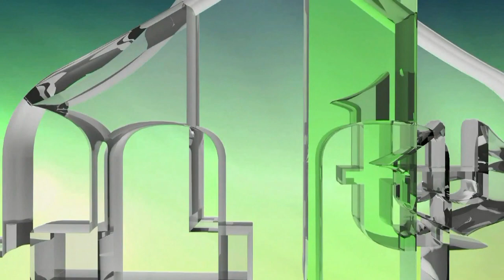KORONAVIRUS - NEMOJTE PRATITI FEJSBUK I DRUGE DRUŠTVENE MREŽE KOJE DONOSE SENZACIONALISTIĆKE LAŽI